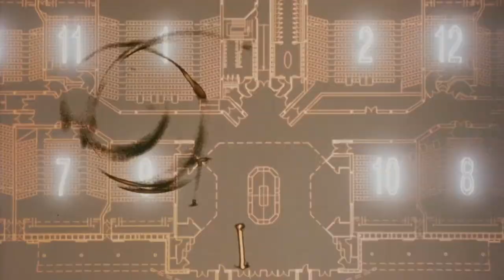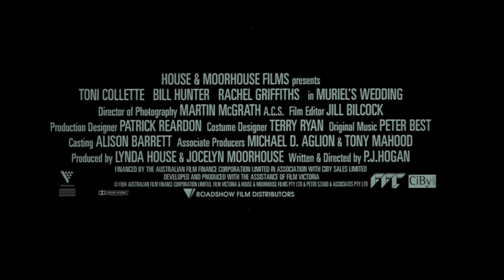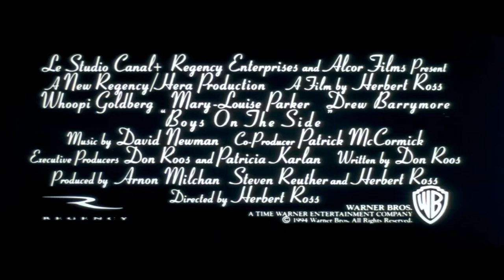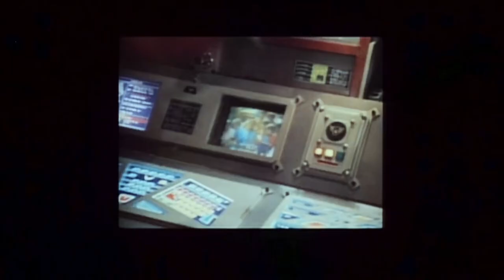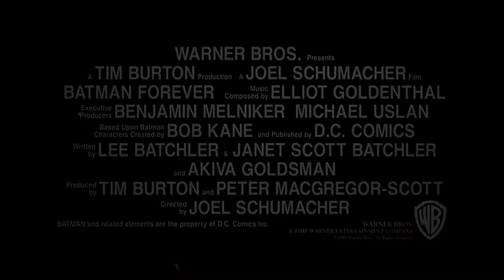DUMB AND DUMBER (April 1995 Odeon Cinema Trailer Reel) -- Home Cinema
Released in UK cinemas in April 1995, this is a custom trailer reel for an Odeon Cinema presentation of 'Dumb and Dumber' starring Jim Carrey, Jeff Daniels, Lauren Holly, Mike Starr, Karen Duffy, Teri Garr and Charles Rocket.

Director: Peter Farrelly
Writers: Peter Farrelly, Bobby Farrelly and Bennett Yellin.
BBFC Certificate: 12
Production Company: New Line Cinema - Motion Picture Corporation of America
Distributor: First Independent Films Ltd